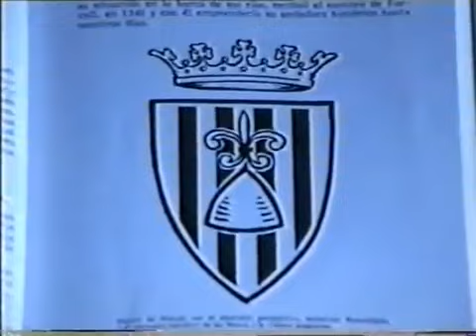Forcall 1986.III centenari de les reliquies de Sant Victor. Començament de les celebracions el 1985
Descripció del poble,i pregó amb les danses,carrosses,etc. obrint el any del Centenar.